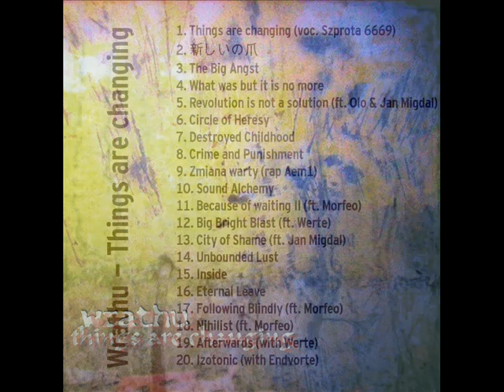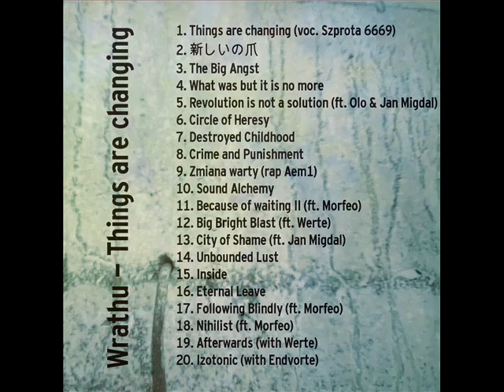Wrathu - Inside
Inside [AUDIO ONLY]
Taken from album "Things are changing" (2013)

Remix of Nine Inch Nails "Greater Good" with "Inside" as instrumental